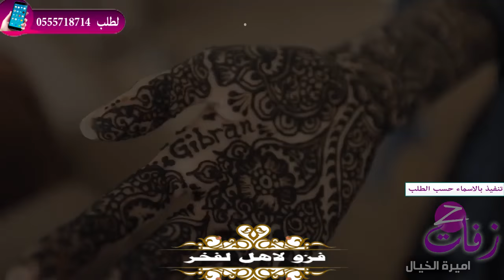شيلة 2020 فزو لاهل الفخر مدح العروس واهلها طرب حماسيه